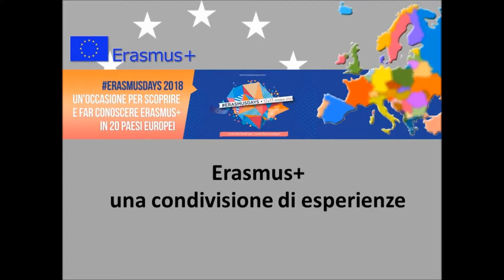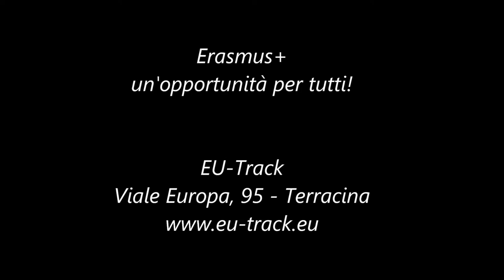Erasmus+ KA1 - Mobility for School Staff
Training course held in July 2018